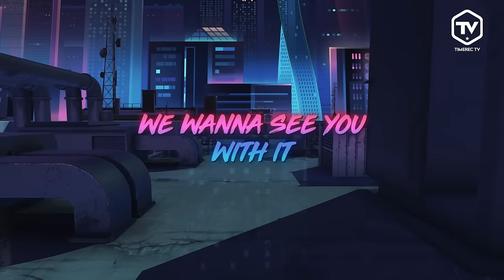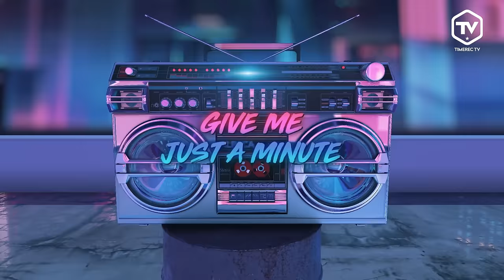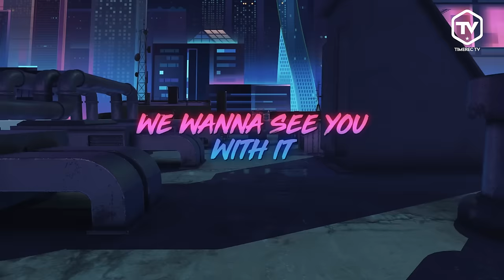The Avener & White Shrts - ALPACA (Lyric Video)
The Avener & White Shrts - ALPACA

Wanna see you with it
Sure could treat you right
Give me just a minute
Of your time tonight

We wanna see you with it

We

We

We

We

We

We